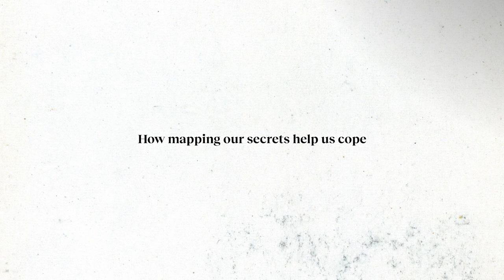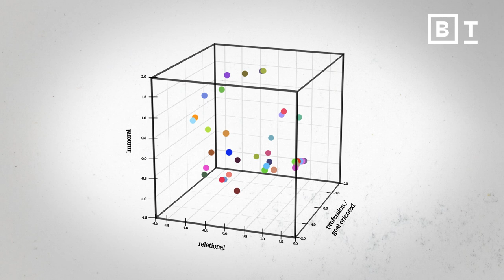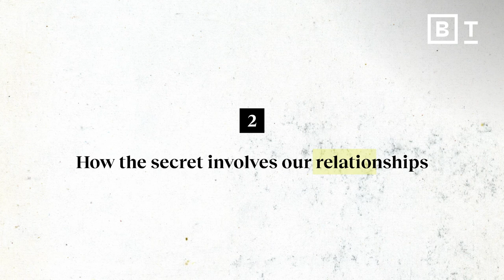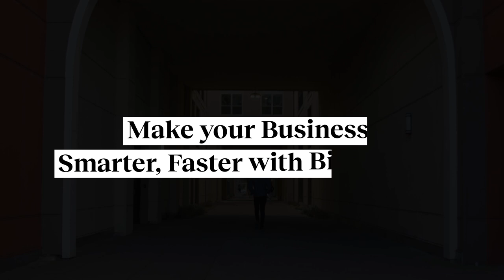How to stop your secrets from hurting your mental health | Michael Slepian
Columbia professor Michael Slepian collected thousands of secrets. They all had 3 things in common.

How many secrets are you holding right now? If the answer is around 13, you're about average, according to research on the nature of secrets.

Secrets aren't all bad. Some are rather trivial. But sometimes, keeping secrets can weigh us down and cause psychological distress.

Michael Slepian, an associate professor at Columbia Business School, has spent years studying the nature of secrets, why we hold them, and which kinds of secrets people tend to deem the most serious.

As Slepian explains in this Big Think video, his research has revealed that secrets can generally be sorted into three domains. Gaining a better understanding of your secrets can help you improve your well-being.

About Michael Slepian:
Michael Slepian is the Sanford C. Bernstein & Co. Associate Professor of Leadership and Ethics at Columbia Business School. He previously was a visiting scholar at Stanford University, and received his Ph.D. from Tufts University. He is an elected fellow of the Society of Experimental Social Psychology, has received the Rising Star Award from the Association for Psychological Science, and received the National Science Foundation Graduate Research Fellowship

Read more of our stories on secrets:
How many secrets are you holding from these 38 categories?